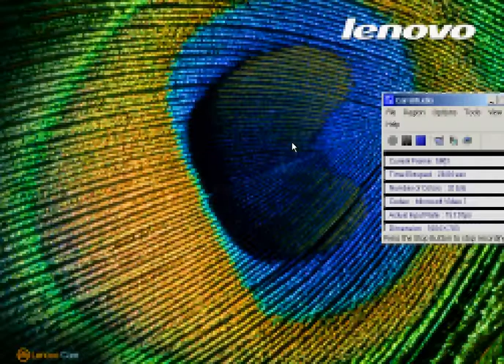Fishman78 can talk oh yeah man :D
This pic is my desk top on meh labtop :3